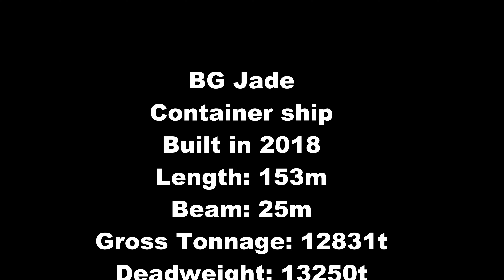BG Jade Container ship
BG Jade arrives on the Mersey and turns to enter Gladstone Dock.